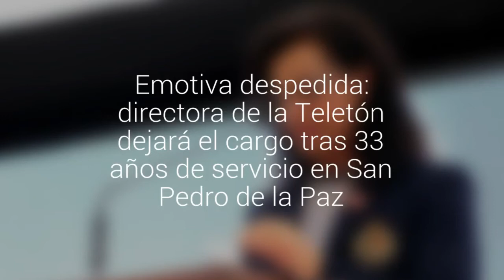Emotiva despedida: directora de la Teletón dejará el cargo tras 33 años de servicio en San Pedroâ¦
La doctora Violeta Hinojosa estuvo a la cabeza del instituto durante 23 años y otros diez años lo hizo en el centro de rehabilitación como jefe médico. Mario Kreutzberger agradeció su labor.